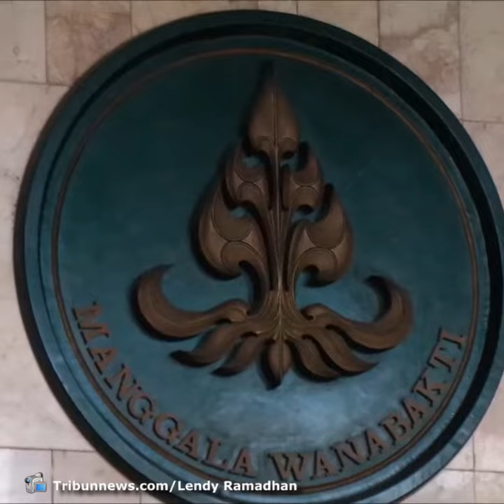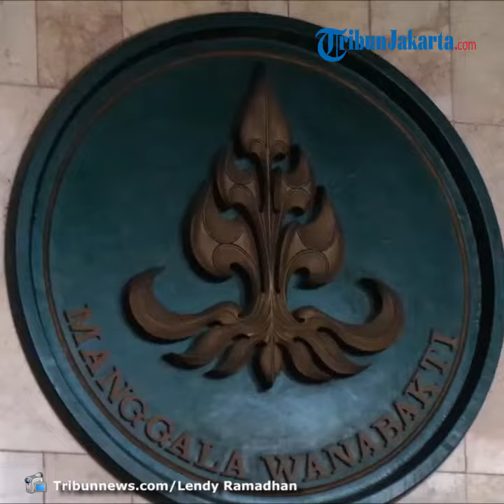Menteri LHK Minta Seluruh UPT DAS Ikut Pantau Pengelolaan Tata Ruang untuk Cegah Bencana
Laporan Wartawan Tribunnews.com, Lendy Ramadhan

TRIBUN-VIDEO.COM, JAKARTA - Seluruh Unit Pelaksanaan Teknis Daerah Aliran Sungai (UPT DAS) diminta Menteri Lingkungan Hidup dan Kehutanan (LHK) Siti Nurbaya Bakar, ikut memantau pengelolaan tata ruang.

Hal itu untuk menghindari bencana yang dapat terjadi akibat pengelolaan tata ruang yang mengganggu DAS.

"Kaitannya dengan pemukiman, jalan, industri dan lain-lain. UPT DAS jangan diam saja, karena ia juga bertanggung jawab dengan hal tersebut," ujar Menteri LHK, Senin (13/1/2020), dalam rapat teknis rehabilitasi hutan dan lahan (RHL DAS) tahun 2020.

Siti Nurbaya juga meminta pada UPTDAS untuk tidak hanya berpikir terlalu teknis, yang hanya terbatas pada penanaman pohon atau berfokus pada kawasan pelestarian alam (KPA). Menurutnya perlu ada keahlian lain dalam pengelolaan DAS.

"Nantinya, ketika urusan tata ruang UU 26 di terapkan, maka sebenarnya kita juga ikut bertanggung jawab. Karena planing dalam DAS itu jelas pengaruhnya," ujarnya.

Terkait dengan pemulihan lingkungan, Menteri Kabinet Indonesia Maju itu mengatakan mendapat perintah khusus dari Presiden Joko Widodo (Jokowi).

Siti Nurbaya mengatakan, Presiden menegaskan secara khusus bahwa rehabilitasi hutan dan lahan (RHL) harus dilakukan berkali lipat untuk pemulihan lingkungan.

"Saya diperintahkan bahwa kita akan kerja keras untuk melakukan pemulihan lingkungan, itu perintah presiden. Artinya bagian pekerjaan kita kuat, walaupun dilakukan oleh berbagai pihak. termaksud masyarakat luas," ujarnya.

Kementerian Lingkungan Hidup dan Kehutanan (KLHK), hari ini menyelenggarakan rapat kerja (Raker) teknis rehabilitasi hutan dan lahan (RHL DAS) tahun 2020.

Rapat dipimpin langsung oleh Menteri Siti Nurbaya.

Sejumlah agenda yang terkait rapat dibacakan oleh Menteri Siti diantaranya evaluasi dari semua UPT DAS se-Indonesia, catatan tentang situasi bencana, serta persoalan yang ada dilapangan.